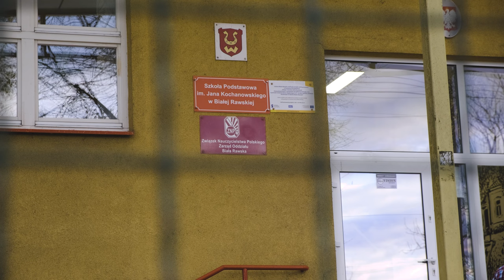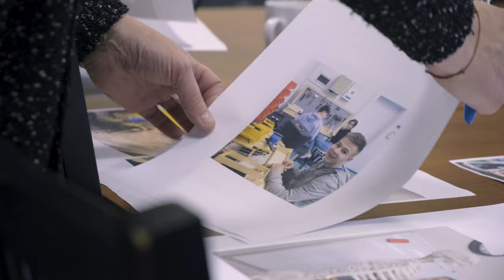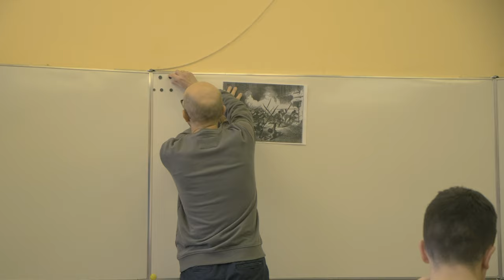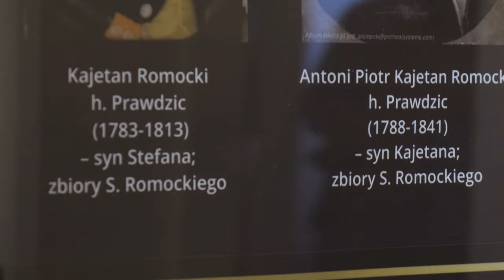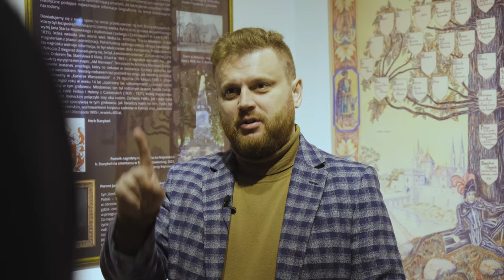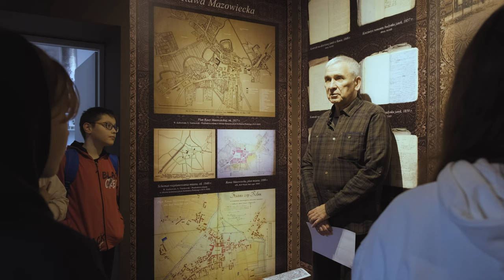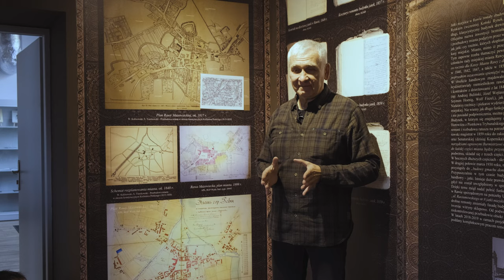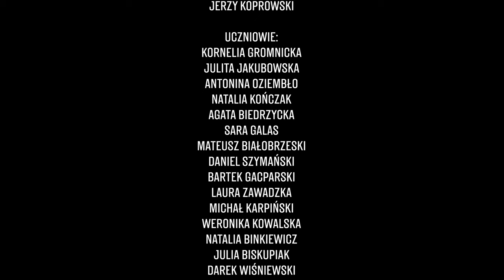BITWA O ZIEMIĘ RAWSKĄ 1863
Dokument o Powstaniu Styczniowym na Ziemi Rawskiej, upamiętniający wydarzenia z 1863 roku. Projekt dofinansowany przez Urząd Marszałkowski Województwa Łódzkiego oraz Samorządowego Stowarzyszenia Rozwoju Ziemi Rawskiej i Urzędu Miasta i Gminy Biała Rawska. Realizacja Fundacja Generator Kultury.